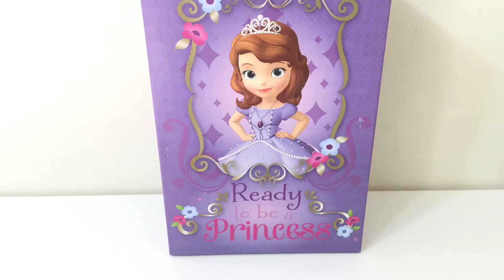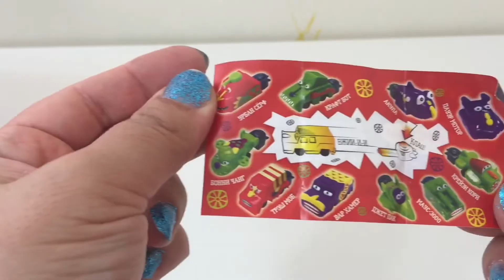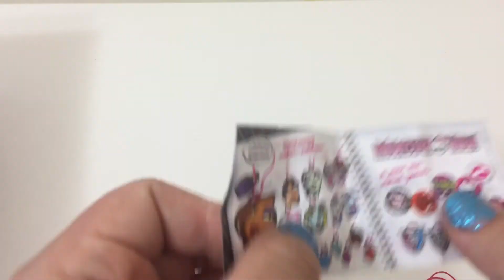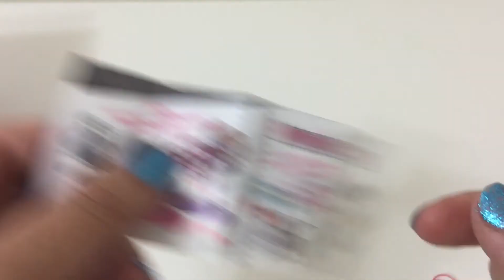Sofia the first Surprise Box Tiana Frozen Thomas Train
Sofia the first Surprise Box Tiana Frozen Thomas Train Monster High cars